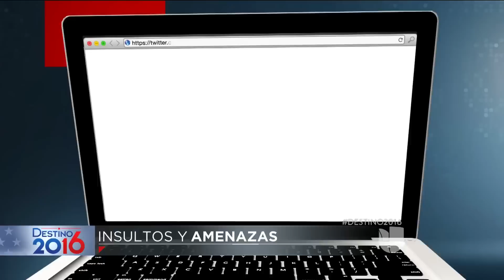Ted Cruz y Donald Trump pelean por defender a sus esposas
Una advertencia lanzó Trump a Cruz luego de que este difamara a su esposa.